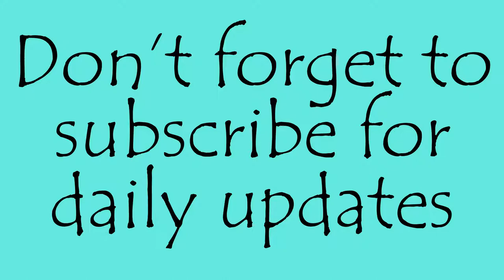Dancing with Mommy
Sometimes you just need to break out in dance.

Hope - 13
Cailyn - 10
Alexa - 3
The Dog: Maverick - 8 year old Golden Retreiver

👋Welcome to Not So Tiny Timms!👋
We're a military family currently stationed overseas in Germany. We 're daily vloggers sharing our daily life 1 video at a time. Through the good and bad we film it for our YouTube Family.